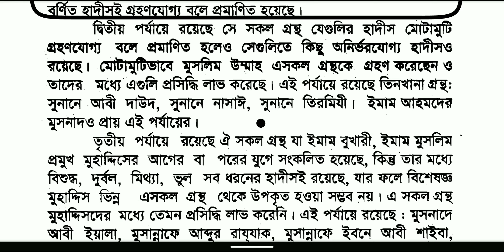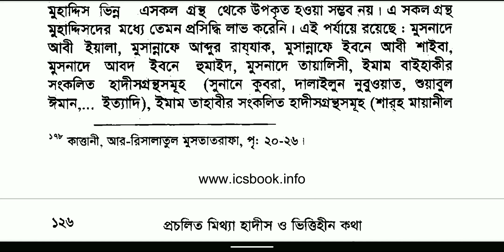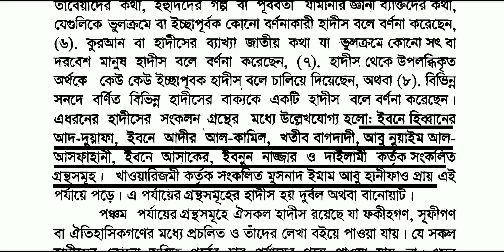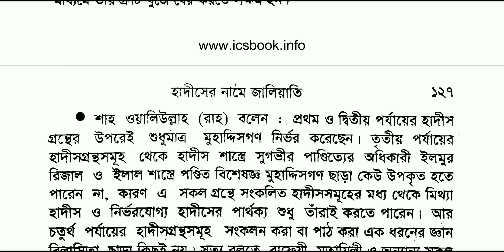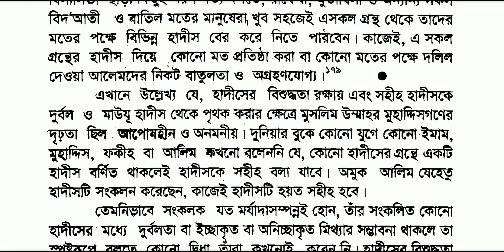88. শাহ ওয়ালিউল্লাহ মুহাদ্দিস দেহলভী হাদীসের গ্রন্থগুলোকে পাঁচটি পর্যায়ে ভাগ করেছেন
88. শাহ ওয়ালিউল্লাহ মুহাদ্দিস দেহলভী হাদীসের গ্রন্থগুলোকে পাঁচটি পর্যায়ে ভাগ করেছেন

 হাদীসের নামে জালিয়াতি | ড. খোন্দকার আব্দুল্লাহ জাহাঙ্গীর রহঃ | hadiser name jaliati | d. Khondokar Abdullah Jahangir rah: